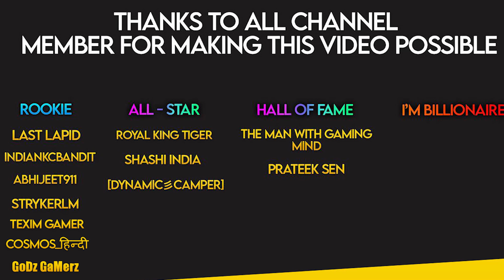10 SCARIEST Places & Locations In GTA Series You Didn't Know Before | Hindi #2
IGNORE
AWESOME GENOME
awesome genome
GTA San Andreas - Easter Eggs and Secrets - Part 1,2